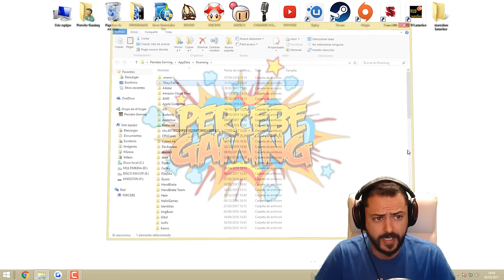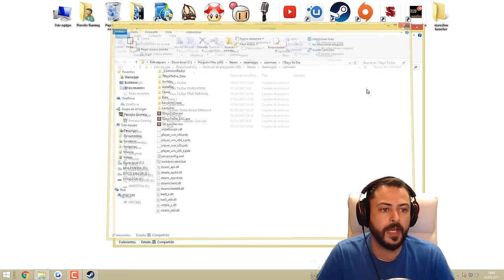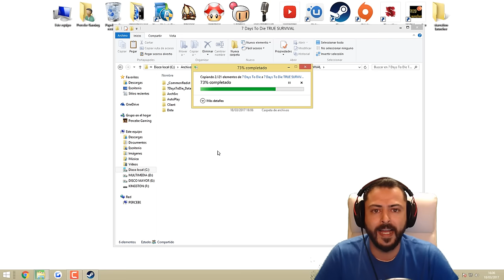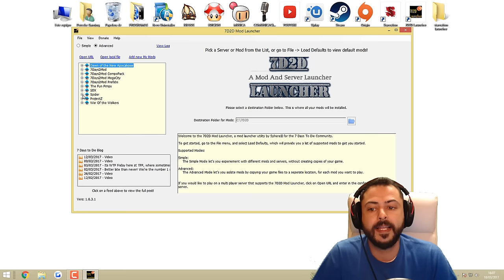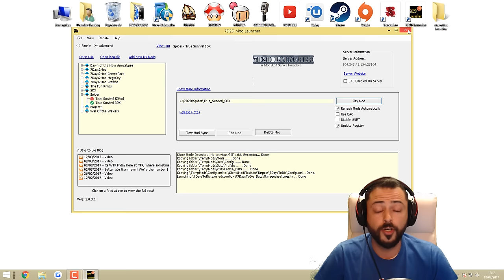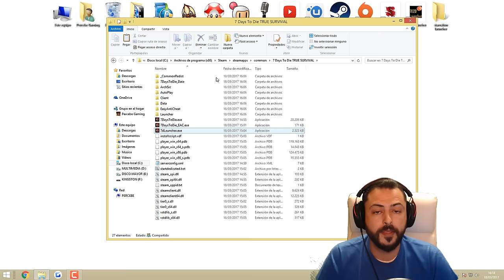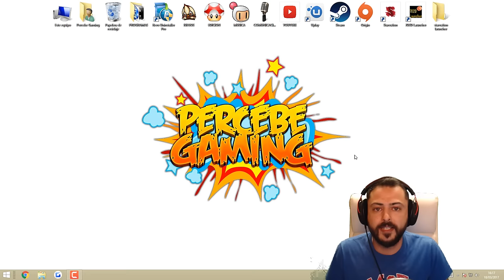7 DAYS TO DIE - TRUE SURVIVAL MOD TUTORIAL DE INSTALACION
DETALLES DE MI EQUIPO:
-2 HDD 1 TB SEAGATE
-1 HDD WD ELEMENTS 4 TB